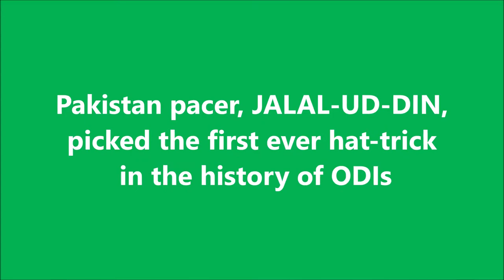JALAL-UD-DIN | First HAT-TRICK in the history of ODIs | AUSTRALIA tour of PAKISTAN 1982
Also watch,

Jalal-ud-din is a former Pakistani cricketer who played in 6 Tests and 8 ODIs from 1982 to 1985. He is now a coach, and is the only Pakistani Test cricketer who has the accreditation as both ECB and PCB level-3 coach.

A specialist right-arm pace bowler, he was the first player to take a hat-trick in ODI cricket, playing against Australia at Niaz Stadium, Hyderabad on 20 September 1982.